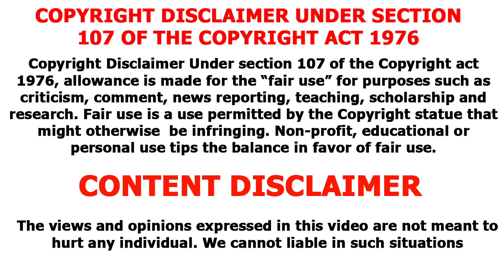ஆபாச videoக்கள் பார்ப்பது குற்றமா? | சட்டம் கடுமையாக உள்ள நாடுகள் | Kavibharathi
This video is about ஆபாச videoக்கள் பார்ப்பது குற்றமா? | சட்டம் கடுமையாக உள்ள நாடுகள்

Hi! I’m Kavibharathi. On my channel, you will find horror and scientific videos. ஆபாச videoக்கள் பார்ப்பது குற்றமா? | சட்டம் கடுமையாக உள்ள நாடுகள் sharing my experiences with you.

Cheeeeeeeeeeeeerrrrrrrrrrrrrrrrrssssssssssssss!